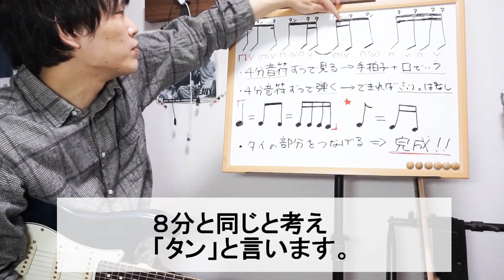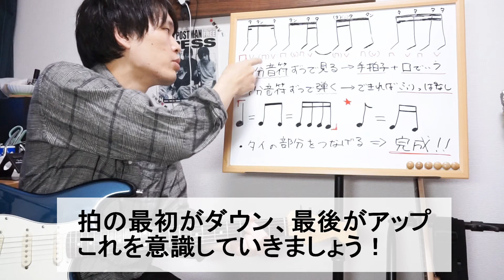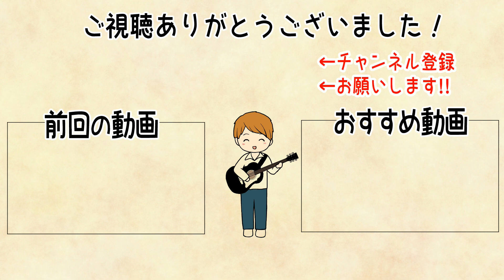【解体】『オンリーロンリーグローリー』のストローク、どうなってるの？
1:21 はじめに
2:38 ４分音符（１拍）ずつで見る
8:29 ４分音符（１拍）ずつで弾く
11:31 タイを意識して弾く
14:28 コード解説&最後まで

今回の動画はBUMP OF CHICKENさんの
『オンリーロンリーグローリー』
イントロストロークを解体&細かく解説です！

是非練習してみてください！

☆BUMP OF CHICKEN さんのフレーズ紹介シリーズはコチラ！

ホームページができました！

BGMは
フリーBGM・音楽素材MusMusさん